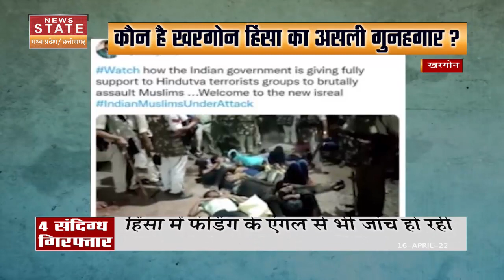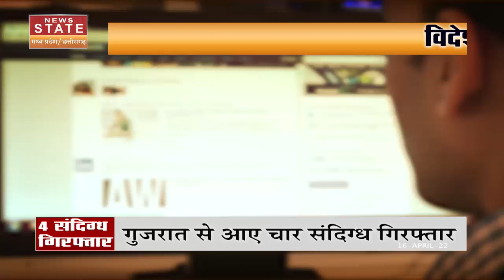Khargone Inside Story | खरगोन के खुराफाती दिमाग का पर्दाफाश ! | Gujarat से आए संदिग्ध पकड़े गए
Khargone Inside Story | खरगोन हिंसा के खुराफाती दिमाग का पर्दाफाश ! | Gujarat से आए संदिग्ध Arrested | गुजरात से आए संदिग्ध गिरफ्तार | PFA के कार्यकर्ता गिरफ्तार | Khargone Curfew Update Today | Khargone Latest News Today